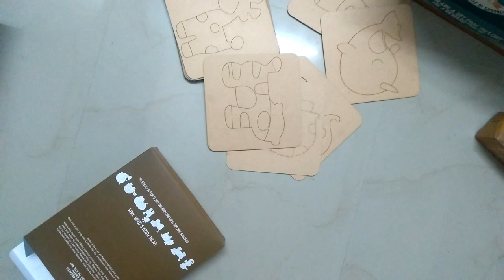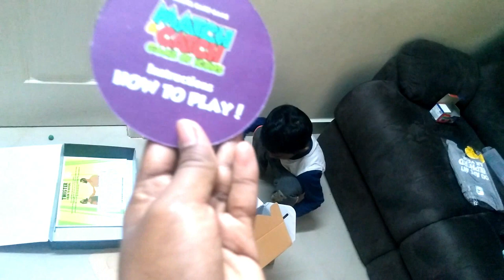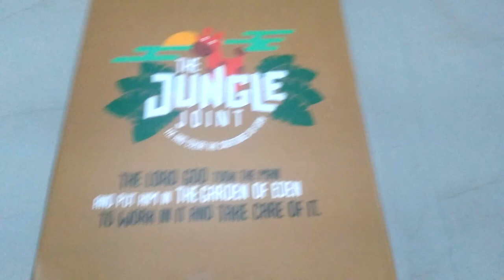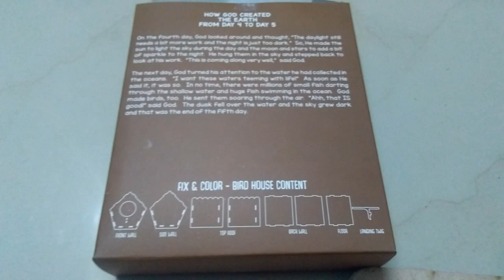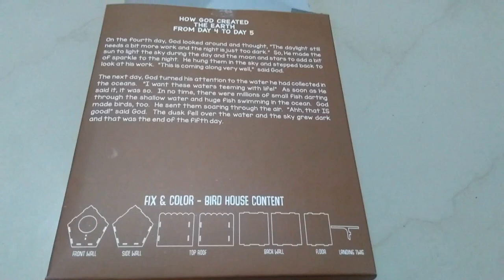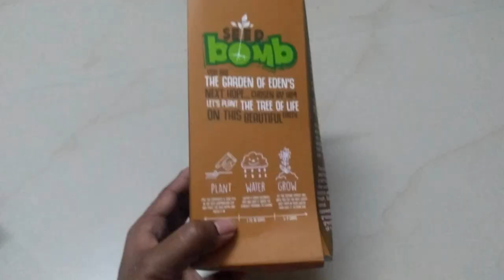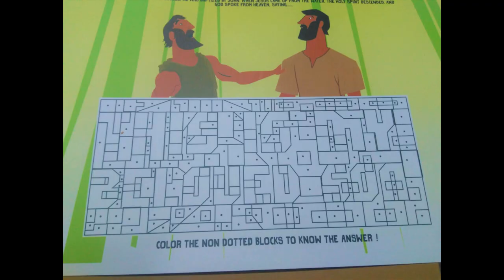Jaden Unboxing his New Toys Box in Tamil / Exploring New Toys / Fun Vlog in Tamil